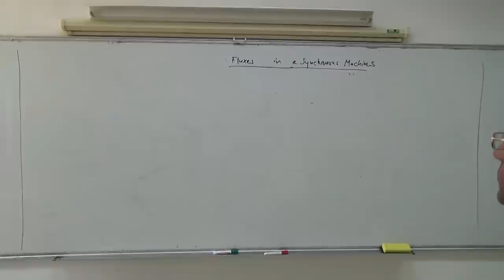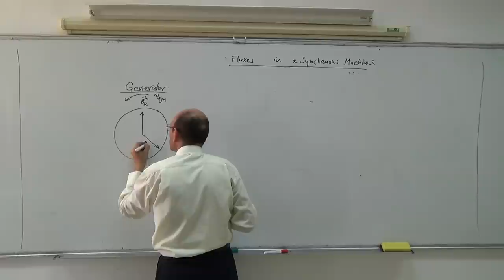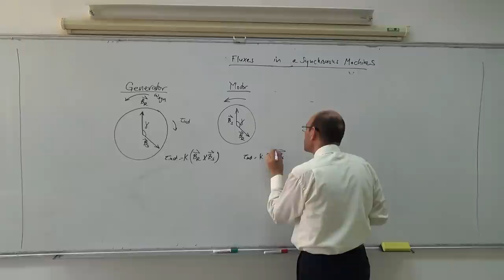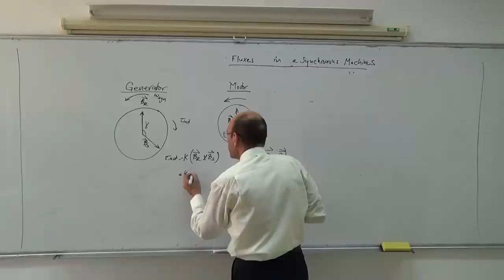Synchronous Machines: Fluxes in synchronous motors and generators (a), 20/5/2014